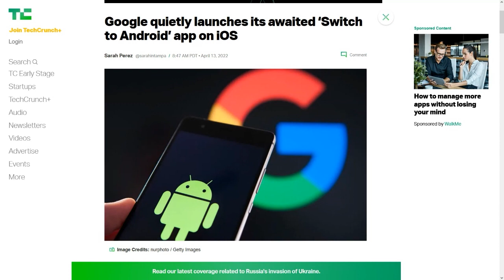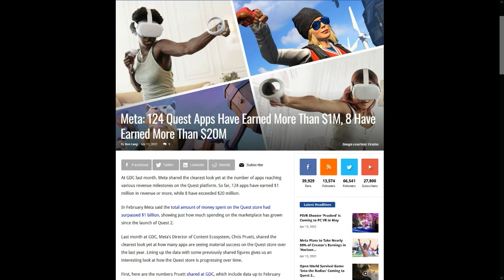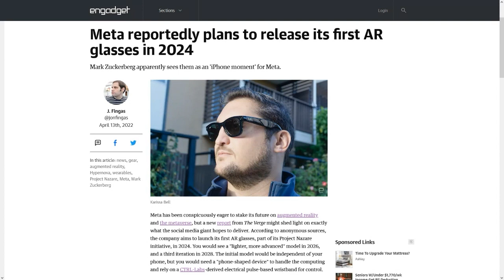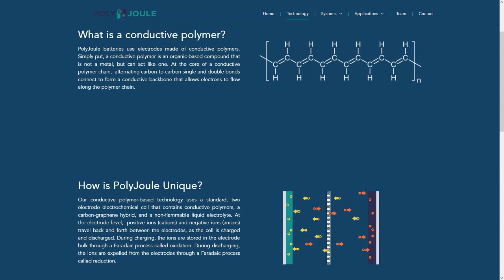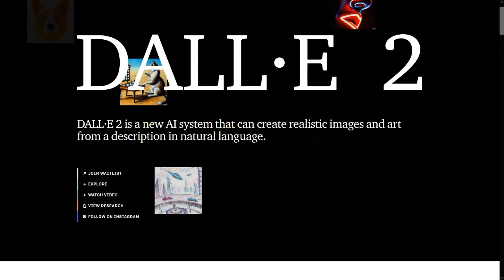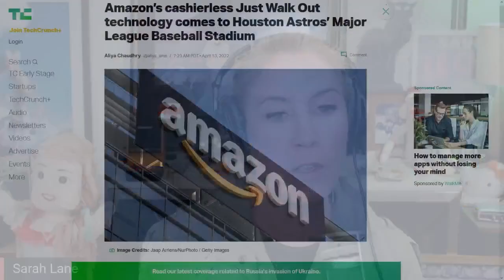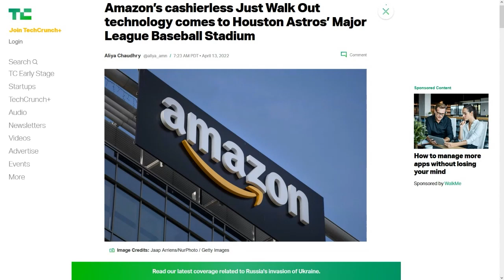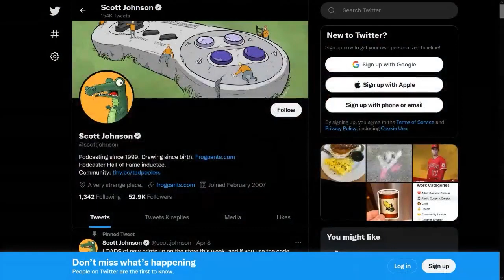Big Deep Learning Hug- DTNS 4253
We get more clarity on what Meta’s take will be on digital assets sold on its Horizon Worlds VR platform. Could electrically conductive polymer batteries” be the battery breakthrough industry has been looking for? And we explain Foundation Models and their role in developing the next generation of AI.

Today’s guest:
Scott Johnson

Next guest:
Justin Robert Young